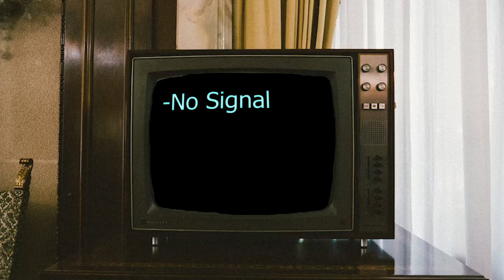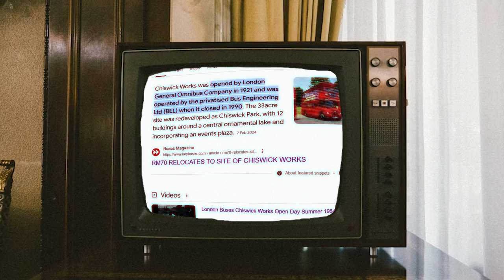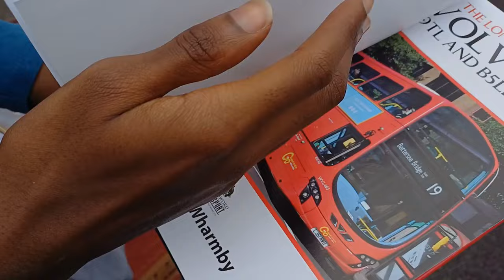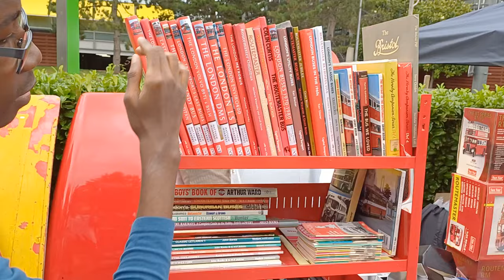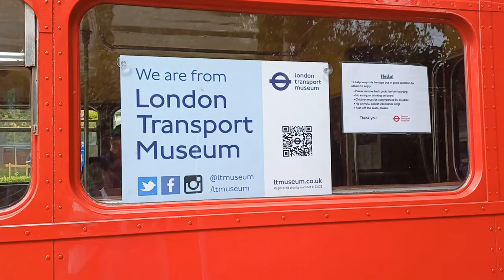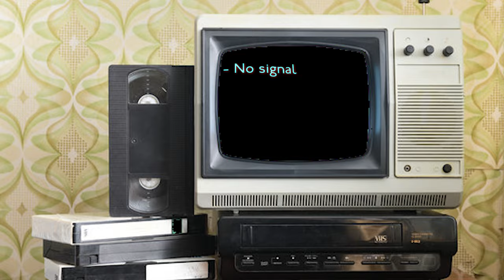ROUTEMASTER 70 CHISWICK Part Two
21/7/24
This is Part Two of the documentary reciting history of what made London Iconic and famous.
I dived down to chiswick to see an incredible sight of Routemasters because they were celebrating 70 years since the first routemaster!

Celebrating the unveiling (at the Commercial Motor Show in September 1954) of RM1, the first Routemaster prototype,  the Routemaster, over its incredible 50 year service life, went on to become one of the most iconic symbols of London, on a par with Big Ben and Tower Bridge!  Now a highly desirable collector's item, many of those proud owners brought their cherished vehicles to Chiswick Business Park on the weekend of 20/21 July to join the celebration, which was organised by the Routemaster Association. Let us pay tribute to all the elbow grease and tins of polish, and to everyone who paid for the diesel fuel and had to overcome the ULEZ, that contributed to making this such a successful event.

I was happy to see @acelevelbroz8963 joining me in this documentary.

TIMESTAMPS:
00:00 intro
01:48 First Ride
04:39 Exploring
07:26 Backstory of Chiswick Bus works
12:49 Trainspotting
14:09 Electric Bus on route 70
16:29 Shop
17:09 RM1 (includes an interview)
19:46 Second Ride
24:03 Blind change
26:03 Allen from London Bus Restoration
27:15 end and montage

(and some music from @chinabusuk )